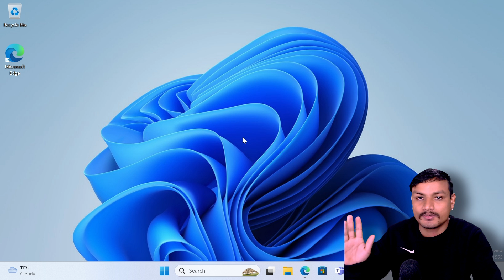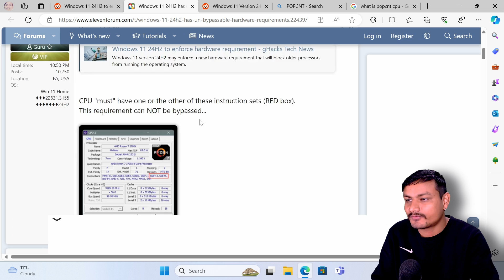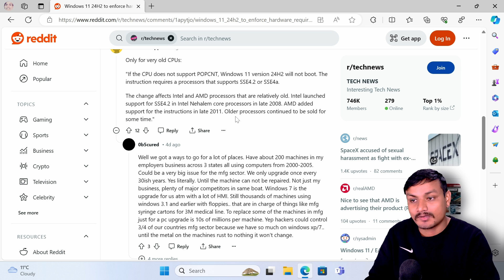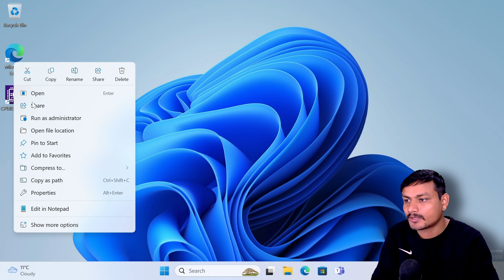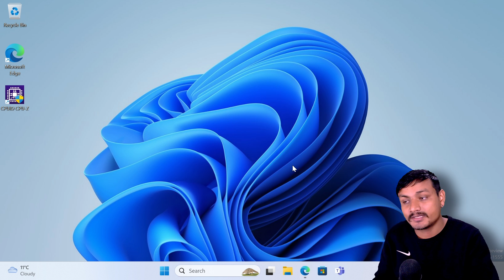Your PC Might NOT Get Windows 11 24H2 Update! Check NOW!!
Is Your PC Ready for New Windows 11 24H2?

Get more info on new Windows 11 24H2 system requirements